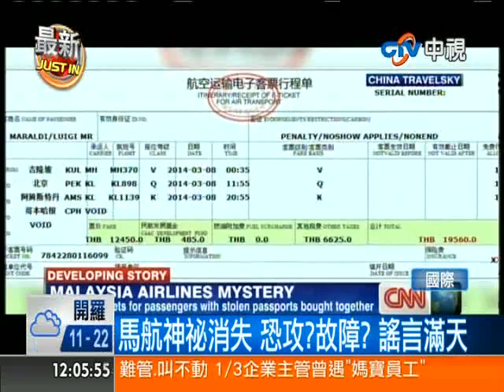【中視新聞】馬航神祕消失 恐攻?故障? 謠言滿天 20140310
找了兩天兩夜還是不落不明，馬航波音777神秘失蹤，專家目前鎖定，空中解體的可能性相當高，也有人懷疑是遭到劫持，馬來西亞民航局長上午表示，現在的首要目標，就是趕快找到飛機，才有可能解開謎團。